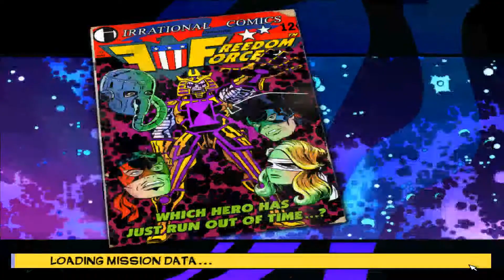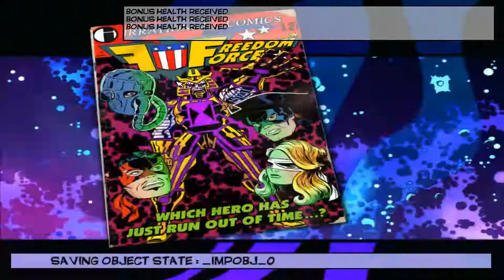Let's Play Freedom Force part 64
The final mission begins ...

This is a playthrough of Freedom Force a comic hero inspired RPG by Irrational Games and EA.